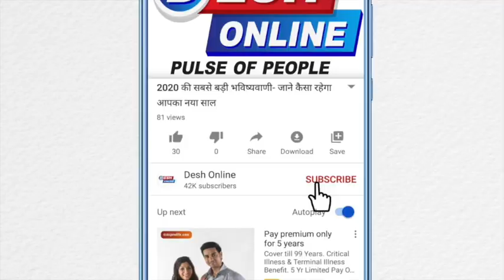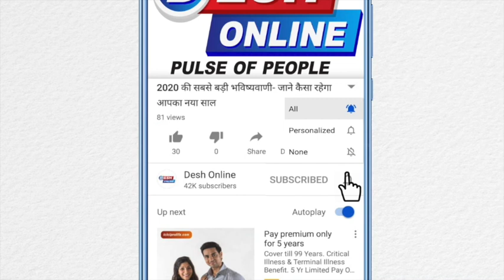Mahashivratri 2020 in Haridwar II Har Ki Pauri Haridwar I| Lord of shiva II 2020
Haridwar is the holiest place of Hinduism where Lord is believed to reside. It is also the place where holy River Ganges enters into the plains. From anscient times Haridwar has been the best place where sages have resided for penance. many legends of Hinduism tells the significance of Haridwar as the holiest place to get liberation.